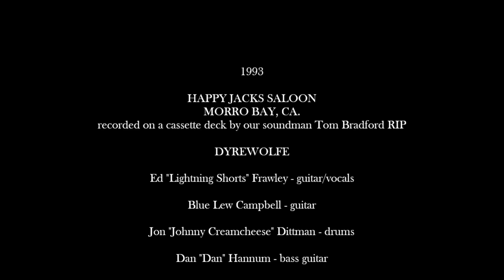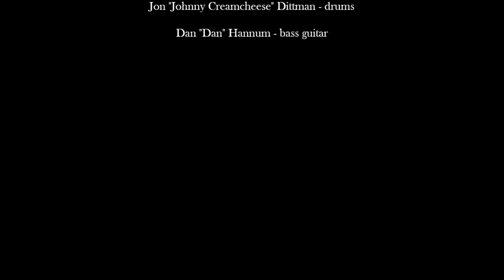CROSSCUT SAW - Live - DYREWOLFE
Our version of a 1941 Tommy McClennan song called Cross Cut Saw Blues.

This version, called Crosscut Saw, was performed live in 1993 by DYREWOLFE at Happy Jacks Saloon in Morro Bay, Ca. (recorded on a cassette deck by our soundman)

Eddie Frawley-lead and rhythm guitar and vocals
Lew Campbell-lead and rhythm guitar
Jon Dittman-drums
Dan Hannum-bass guitar